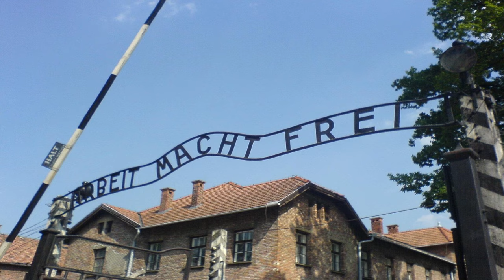Ucieczka z Auschwitz - Historie (nie)prawdopodobne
Film opowiada o najbardziej brawurowej ucieczce z niemieckiego obozu koncentracyjnego Auschwitz. Czterech więźniów postanowiło uciec niemieckim oprawcom. Zrobili to w biały dzień, wyjeżdżając sobie na lajcie samochodem komendanta obozu. Niemcy zamiast ich zatrzymać oddawali im jeszcze honory.